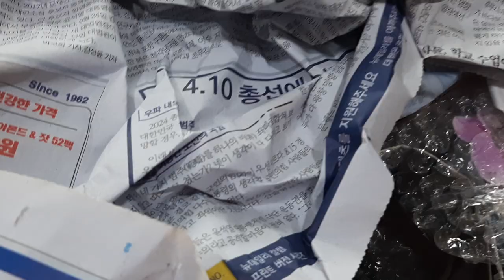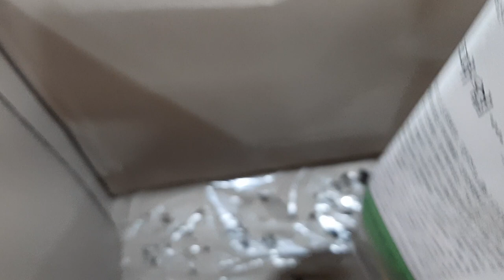언박싱12(바나나크로톤, 리갈제라늄, 분홍안시리움)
여러 종류의 화초를 또 구매했어요.